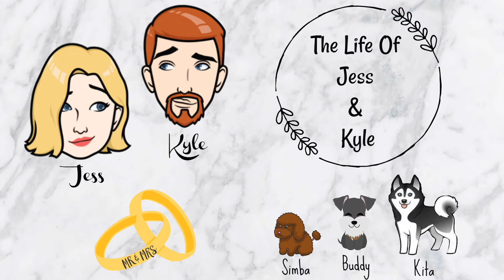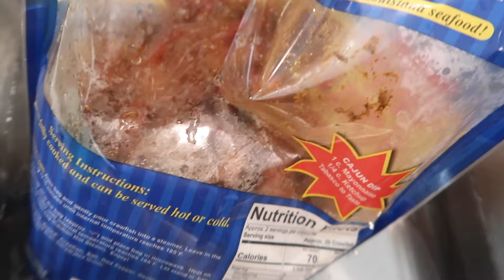Vlog | They're Coming Alive!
Vlog Date: 4.16.19 & 5.11.19

XOXO
Jess & Kyle

MUSIC
Song: Zeper - For You